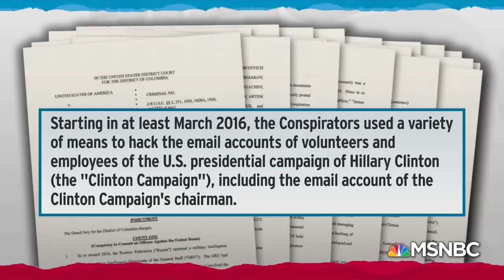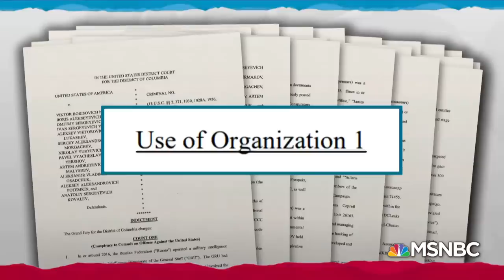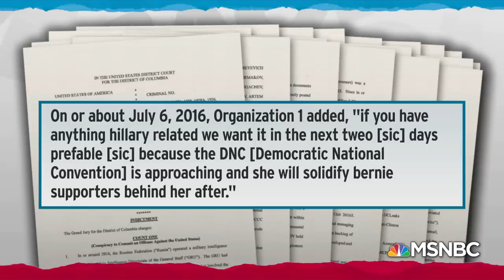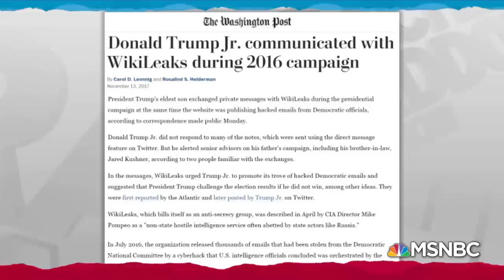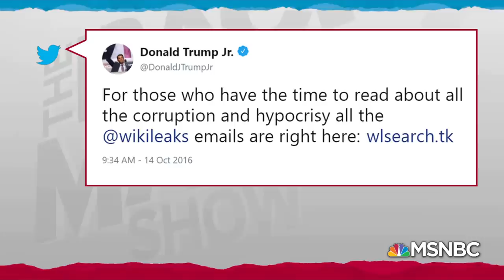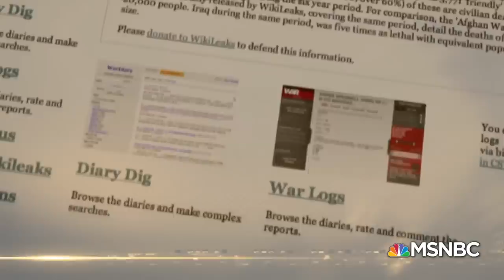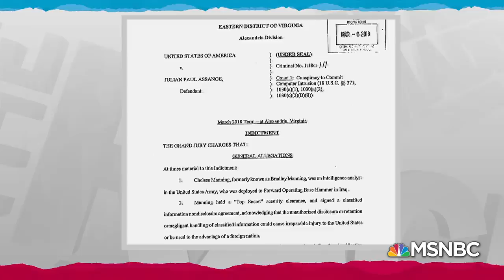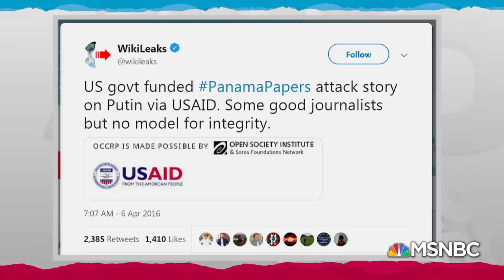Assange Arrest Puts WikiLeaks Tie To Donald Trump Camp Back In Spotlight | Rachel Maddow | MSNBC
Rachel Maddow reports on the arrest of WikiLeaks founder Julian Assange and looks back at the relationship between WikiLeaks and the 2016 Trump campaign, which is not part of the charges Assange is facing.